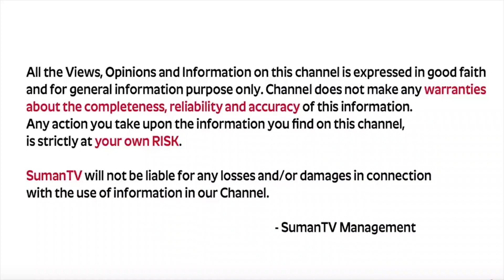Jr.ఎన్టీఆర్ జాతకం ప్రకారం 2024 లో రాజయోగం..? | Astrologer V.Srinivasa Murthy About Jr.NTR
Watch►Jr.ఎన్టీఆర్ జాతకం ప్రకారం 2024 లో రాజయోగం..? | Astrologer V.Srinivasa Murthy About Jr.NTR

Suman TV Trends is Telugu News YouTube Channel Across Telangana and AP Telugu News Gives Covering Political News, Sports News, Entertainment News, Comedy Telugu Web series, Tollywood News, Film News, Movie Promotions, Telugu YouTube Channel 24/7